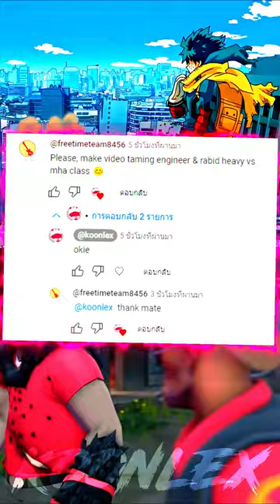My Hero Academia Verse VS Rabid Heavy & Taming Engineer